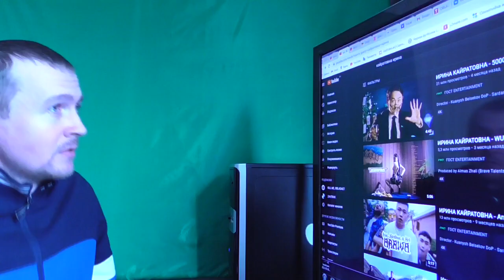ИРИНА КАЙРАТОВНА 5000 MV Реакция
пять тысяч к в сумке у папы